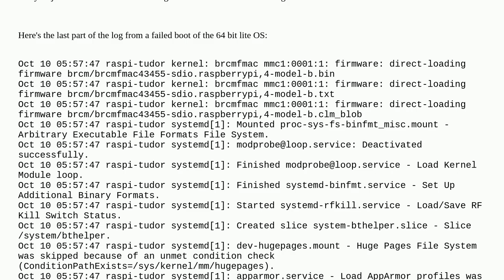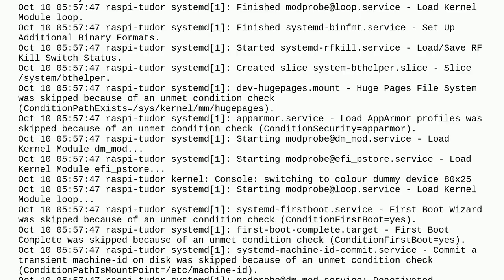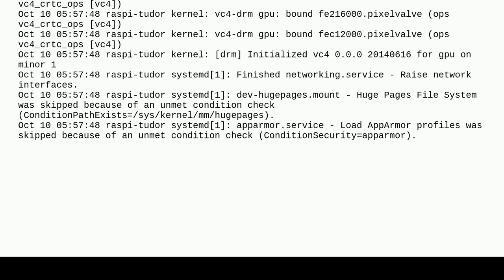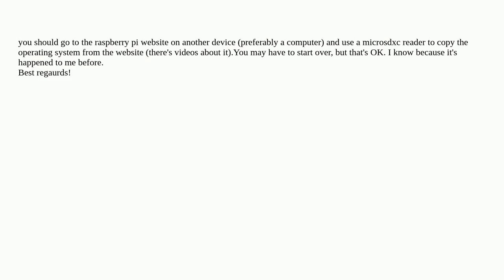Raspberrypi: Raspberry Pi 4 crashes at startup then boot loops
Raspberry Pi 4 crashes at startup then boot loops

A special thanks goes out to the community

  boot pi-4 boot-issues raspberry-pi-os